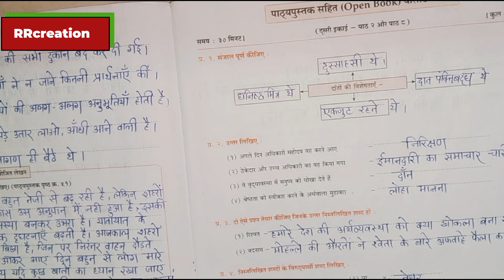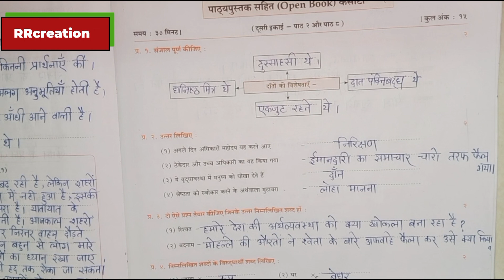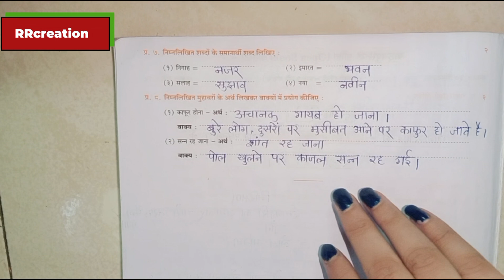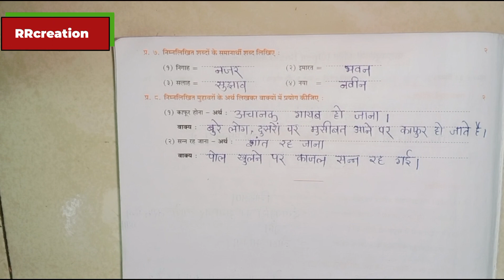std 8th sub Hindi open book test 2 workbook Answer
std 8th
sub Hindi
open book test 2 workbook answer
digest answer